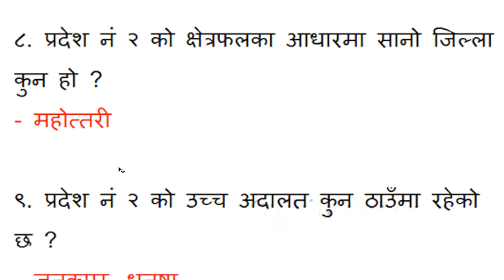Nepal Bank Limited Exam Question || Gold Tester Level-3 || Loksewa Exam Question